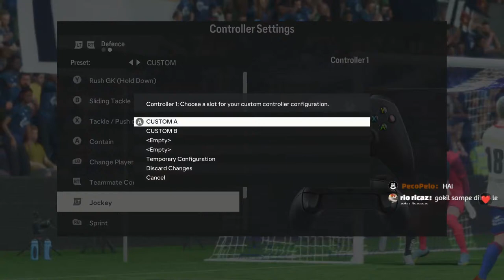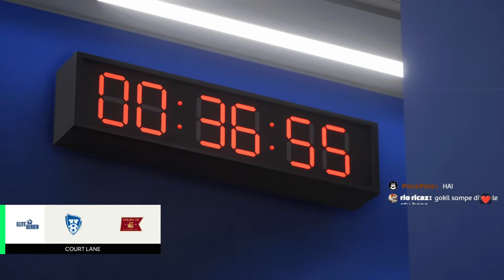MAININ KARIR PEMAIN INDONESIA DI LIGA NORWAY SHAYNE PATTYNAMA | FC 24 INDONESIA CAREER MODE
Pada video kali ini, kita akan memainkan game EA SPORT FC 24 untuk pertama kali guys. Kita akan memainkan CAREER MODE seorang pemain INDONESIA yang bermain di liga NORWAY bersama tim VIKING F.K. Pemain itu SHAYNE PATTYNAMA !!! SHAYNE PATTYNAMA merupakan bek sayap di clubnya. Ini adalah tantangan baru buat gue memainkan posisi bek sayap. Kita akan buat nama SHAYNE PATTYNAMA mendunia guys!!! Perjalanan tentunya masih panjang.

ea sport fc 24
ea fc 24
fc 24
fc 24 indonesia
ea fc 24 career
fc 24
fifa 24
fifa career mode indonesia
fifa 23
PecoPelo
pecopelo